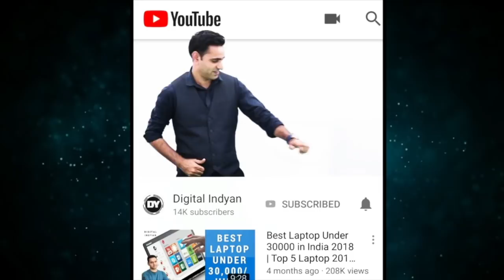Best Tablet Under 15000 | Top 3 Tablet under 15000 | Hindi | 2019 | Lenovo | Honor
Doston aaj ke video main maine share kiye hain wo tablet jo aap 10000 se 15000 ki range mainle sakte hain umeed karta hoon video aapko pasand aayegi.

1. 9.6" Fusion5 4G Tablet PC - (Dual 4G SIM, 2GB RAM, 32GB Storage, Phone Calling, 8MP and 2MP Cameras, WiFi, FM, GPS, Quad-Core Processor) (Android 8.1 Oreo)

2. Lenovo Tab4 8 Tablet (8 inch, 16GB, Wi-Fi + 4G LTE, Voice Calling), Slate Black

3. Honor MediaPad T3 10 Agassi-L09HN Tablet (9.6 inch, 16GB, Wi-Fi + 4G LTE, Voice Calling), Luxurious Gold